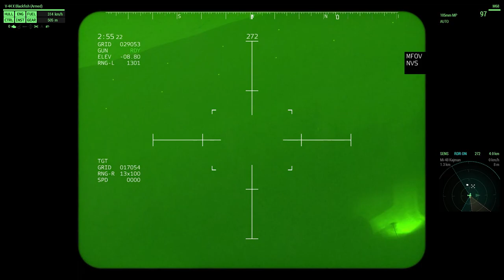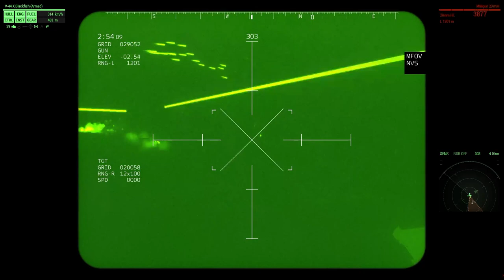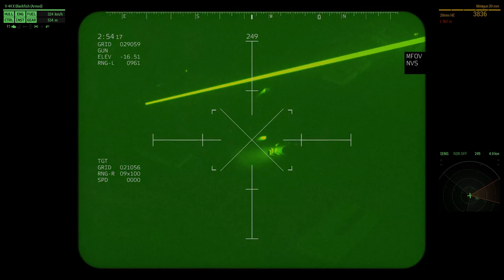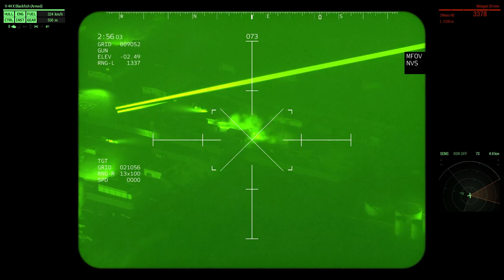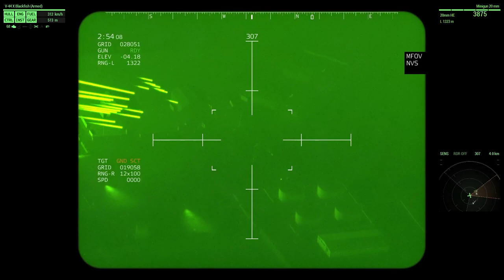AC-130 Gunship Firing Its Cannons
firing Arma 3's AC-130 (V-44X Blackfish) at a REDFOR airbase